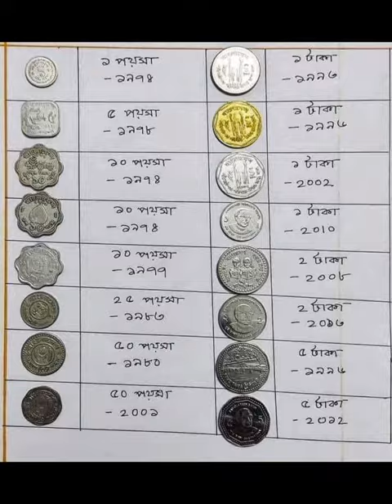4 December 2023